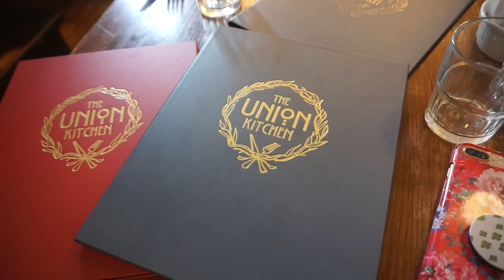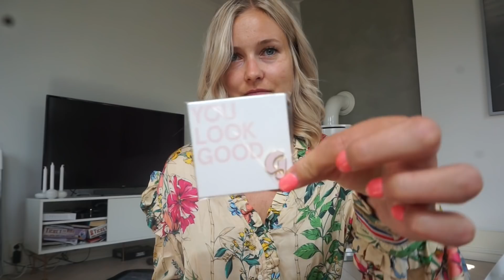HVA JEG HADDE PÅ MEG PÅ KØBENHAVN FASHION WEEK - VLOG #28 I KAJA-MARIE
Bli med til København for fashion week, se hva jeg har på meg og bli med på event med Bianco! Håper dere liker videoen.  - MER INFO UNDER

MUSIKK

ANNONSE
Denne videoen er verken betalt eller inneholder betalt produktplassering. Pga. norges regler for markering av spons, samarbeid, betaling osv., må videoen markeres som annonse så lenge den inneholder ett tilsendt produkt. Selv om (nesten) alle videoene mine er markert som en annonse i starten vil det altså ikke nødvendigvis bety at videoen er betalt eller inneholder betalt produktplassering. Uansett vil det aldri påvirke min mening om et produkt, osv. Om videoen er et samarbeid med en annonsør vil det alltid sies/markeres spesifikt.